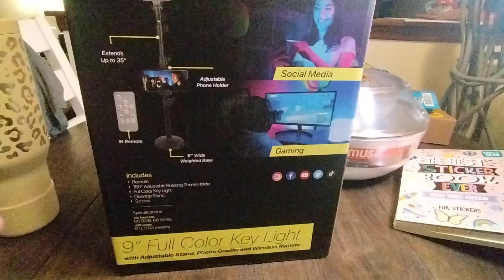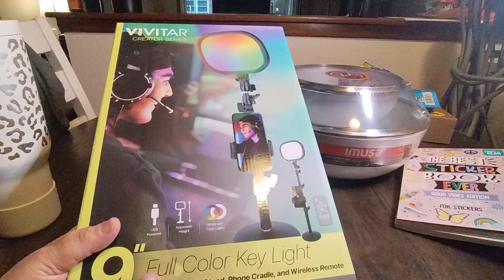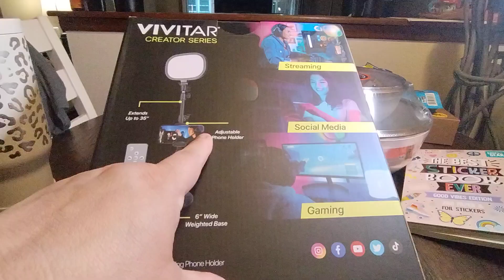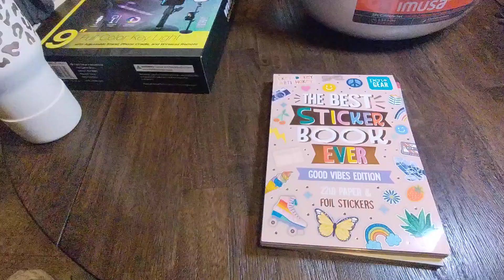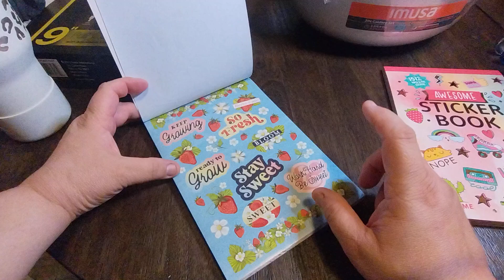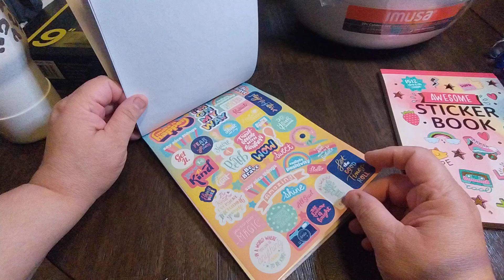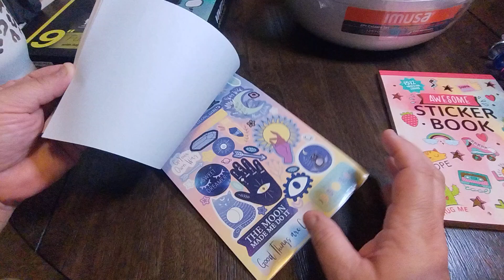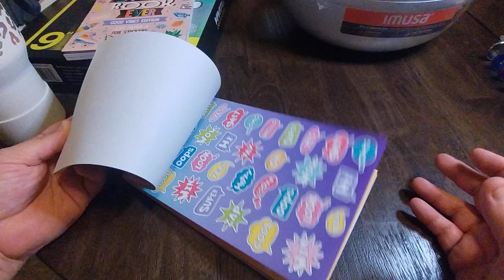Wal-Mart Small Haul / Pen & Gear Sticker Books Under 5.00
Wal-Mart Small Haul